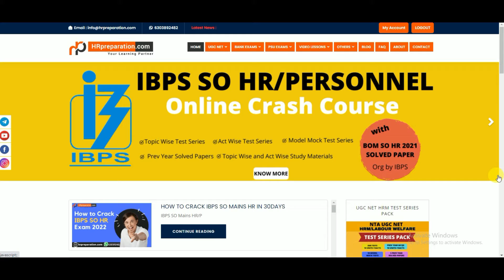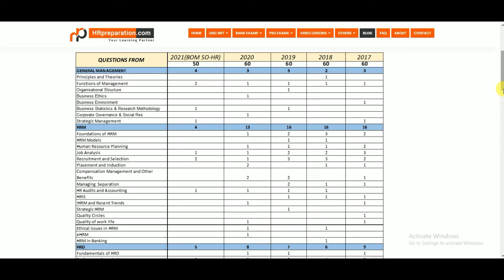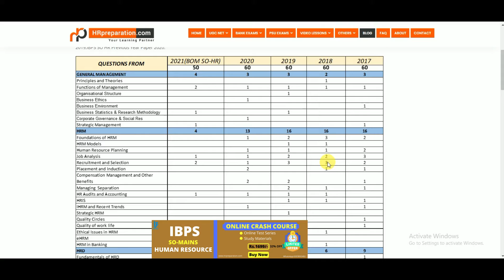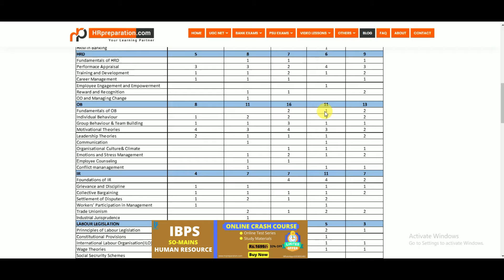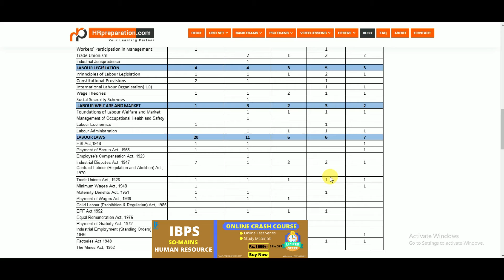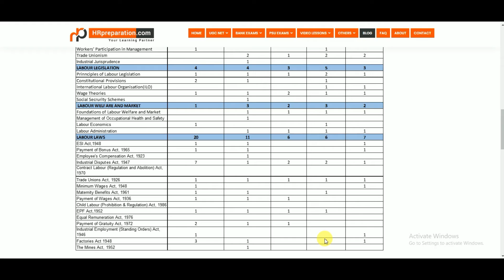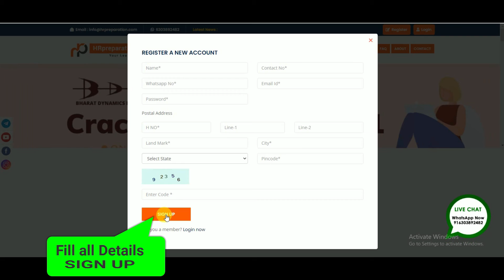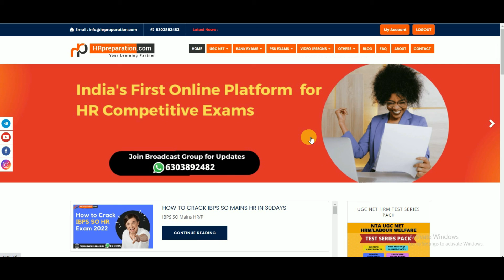IBPS SO HR Officer 2018 Previous Year Papers analysis | IBPS SO Mains HR Previous Year Papers 2018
HRpreparation .com is the Premier Online Institute for HR competitive exams. We do provide online coach for IBPS SO (HR/Personnel).
Course Structure of IBPS SO Mains HR/Personnel:
This course is combination of Study Materials and Online Test Series.
Test Series:
1.Five Previous Year Solved Papers(2021,2020,2019,2018 and 2017)
2.Five Model Mock Test Series as per exam pattern and question pattern as per syllabus
3.Topic Wise Test Series
4.Act Wise Test Series
5.All MCQs with detailed explanations with all level of question pattern
Study Materials:
Comprehensive Study Materials with all topics and labour laws as per syllabus.
1.Topic Wise Study Materials
2.Act Wise Study Materials

I.Click below link to know more about IBPS SO Mains HR/Personnel

III.30Days Preparation Strategy to crack IBPS SO Mains HR/Personnel